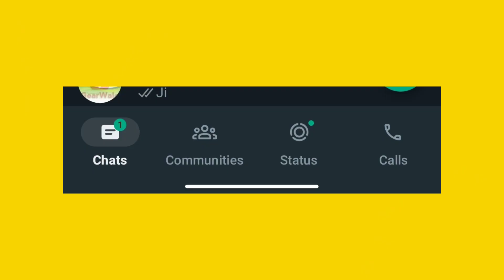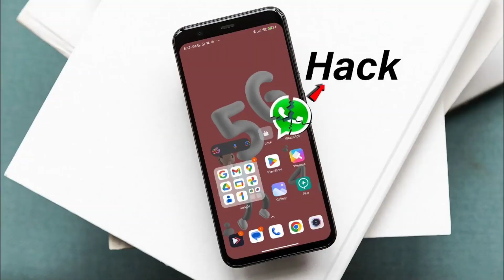WhatsApp Android gets iOS-like Navigation Bar in Beta